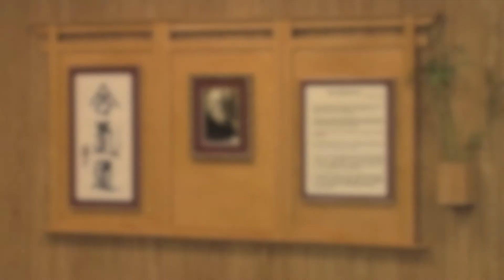Kyu Testing, July 20th - First Test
Buddy Raines
Rokyu test